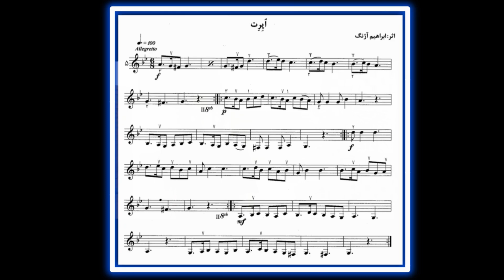آموزش کتاب دوم هنرستان برای تارو سه تار ‎روح الله خالقی درس۵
آموزش کتاب دوم هنرستان برای تارو سه تار
‎روح الله خالقی درس۵

‎دروس و اطلاعات پیش نیاز برای درک بهتر آموزش های این کتاب

‎۱-تئوری موسیقی:
‎  نت ها کلید ها تاکید و وزن
‎خط های  انصال و اتحاد
‎فواصل

‎۲- آشنایی ابتدایی با
‎ریتم خوانی و سلفژ پارلاتی

‎ــــــــــــــــــــــــ

‎راه های ارتباطی با من:

UCGt7FzPWP1-ug0Z8Mj0kP3g